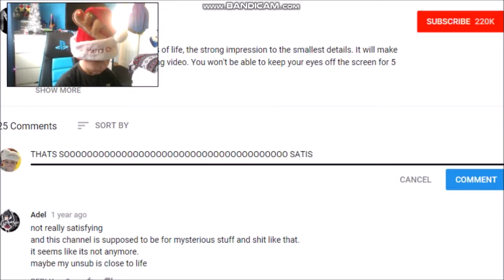Reaction 10 The Most Satisfying Video In The World | Oddy Satisfying Videos 2016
This a fab reaction